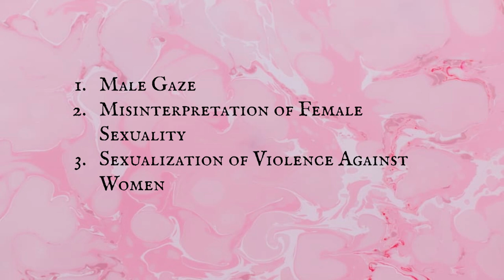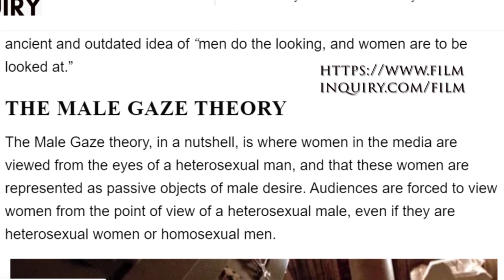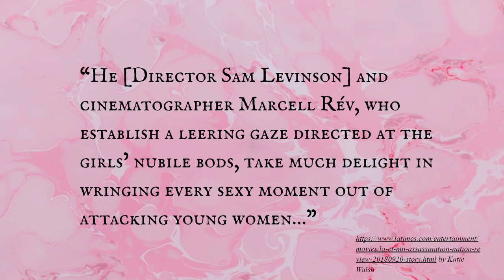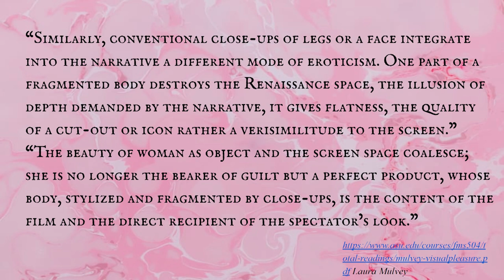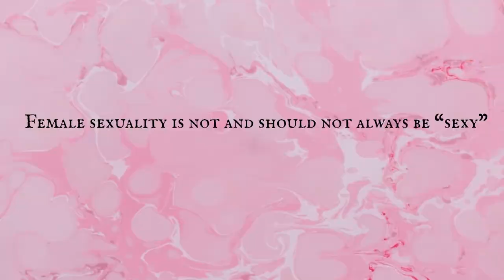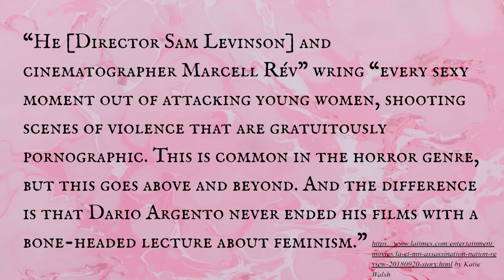How ASSASSINATION NATION Failed Feminism | Video Essay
Video essay,  discussing the male gaze, misinterpretation of female sexuality, and sexualized violence against women in Assassination Nation. I also compare it to the 2019 film Black Christmas (which is by no means a perfect film, just a good example to add perspective). Though I said this in the video, I pursued this subject in an objective and academic way so if you're a man considering commenting something like "shush up now" (which I have received before) uh please don't do that. I'm always open to film discussions that involve other opinions or interpretations!